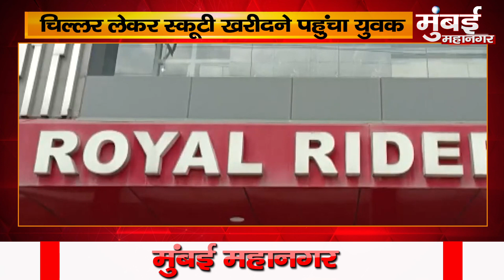बोरी में 90 हजार की चिल्लर लेकर स्कूटी खरीदने पहुंचा शख्स Top News | Latest Hindi News